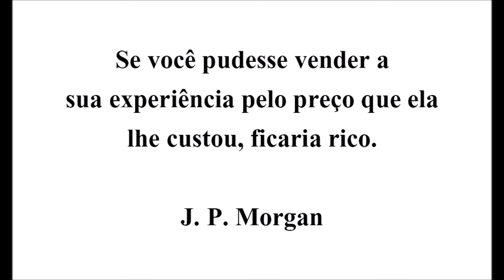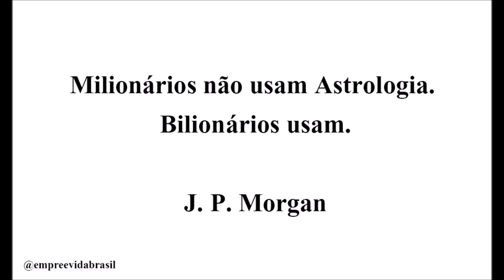J P Morgan - Frases de um gigante da industria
John Pierpont Morgan foi um filantropo, colecionador de arte e o maior banqueiro da história. Era filho de Junius Spencer Morgan, fundador da casa J.S. Morgan & Co., em Londres.

Filho de banqueiro, nascido em 1837, Morgan foi de uma família de negócios. Depois de trabalhar com seu pai, fundou seu próprio banco privado em 1871, J.P. Morgan & Co.

Sua companhia se tornou em um dos principais bancos dos Estados Unidos. Era tão poderosa que até mesmo o governo americano procurou a empresa por ajuda com a depressão de 1895. Na época, os Estados Unidos ainda não contavam com um banco central. Em 1907, quando um pânico acometeu os investidores e pôs em perigo a bolsa e o sistema bancário, coube a John Pierpont Morgan, portanto, auxiliar na intervenção da crise econômica. J P Morgan evitou vários colapsos econômicos, criando planos de emergência para salvar a pele do Tio Sam.

DEIXEM SUGESTÕES DE VIDEOS NOS COMENTÁRIOS

J. P. Morgan